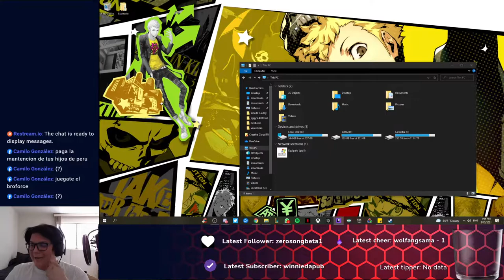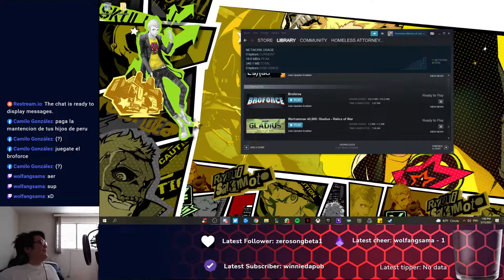[ENG/SPN]Final Fantasy X practice Speedrun segundo intento